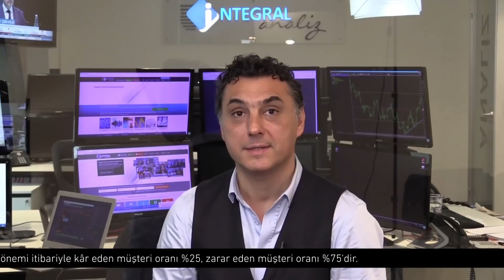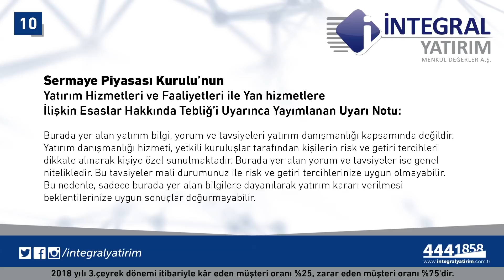15.10.2018 Piyasa Gündemi - Tuncay Turşucu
Ürün ve hizmetlerimiz için:
goo.gl/RLAT3j